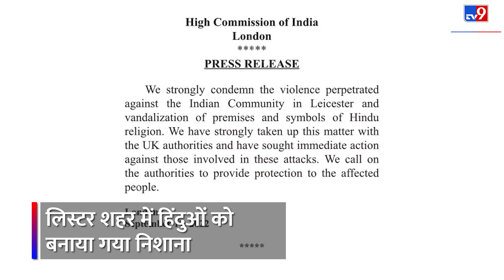Britain में दो पक्षों के बीच फैला तनाव, Leicester शहर में हिंदुओं को बनाया गया निशाना | Riots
ब्रिटेन जहां एक तरफ अपनी महारानी के निधन के शोक में डूबा हुआ है. तो वहीं दूसरी तरफ ब्रिटेन का एक शहर नफरत की आग में जल रहा है. ब्रिटेन में दो समुदायों में फैले तनाव की चर्चा दुनियाभर में हो रही है. लेकिन इसका एक कनेक्शन भारत और पाकिस्तान से भी है...कैसे वो भी समझाएंगे. लेकिन सबसे पहले खबर समझिए.

Credit: National | RaviPathak/Producer | Lakshy/Editor